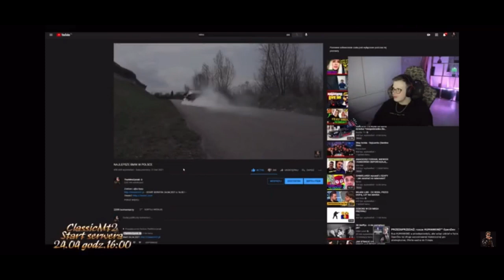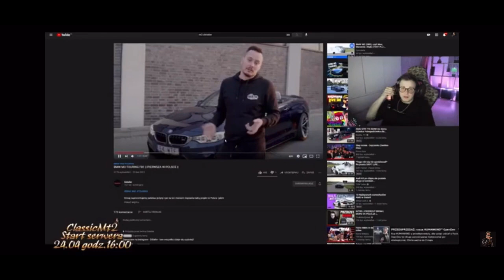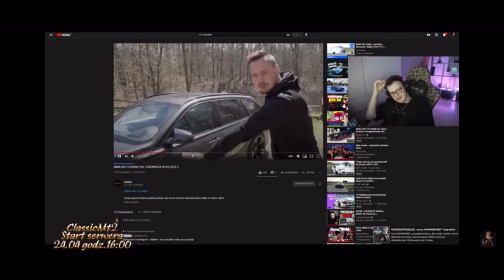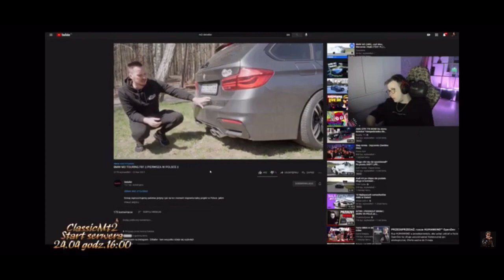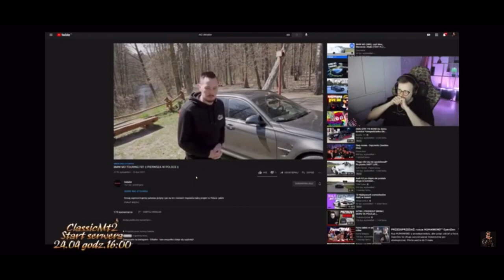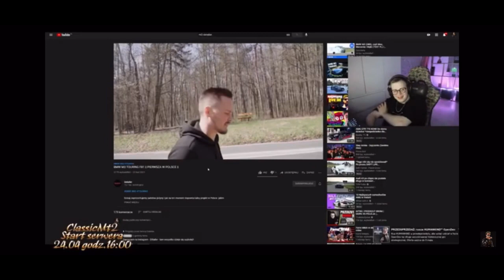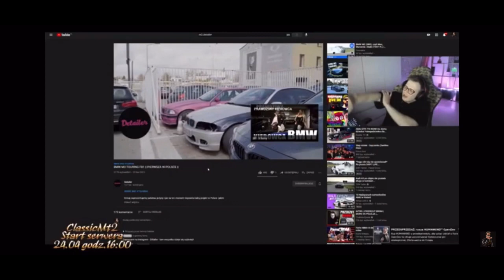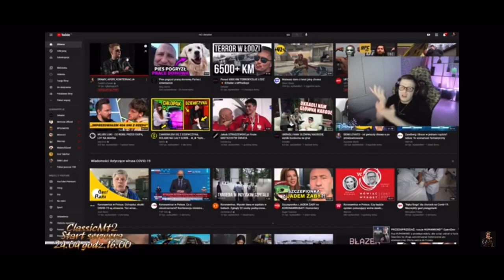NITRO OGLĄDA FILM DETAILERA: BMW M3 TOURING F81 || PIERWSZA W POLSCE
PODOBAŁO SIĘ ?

Zostaw suba  by być na bieżąco z kolejnymi szotami😁😁